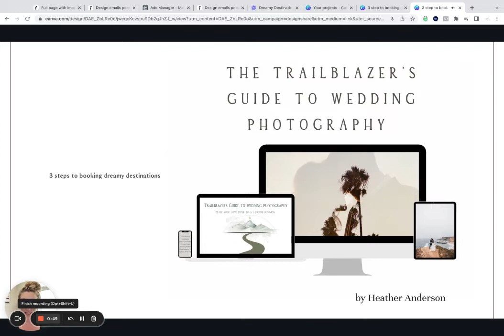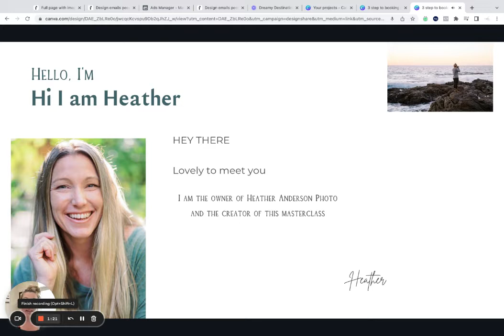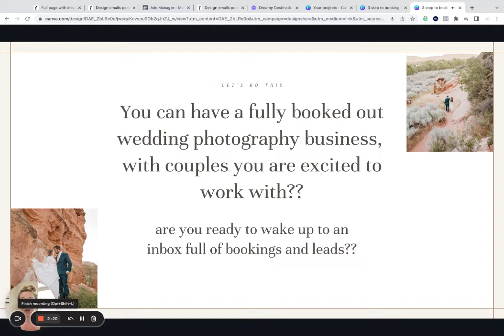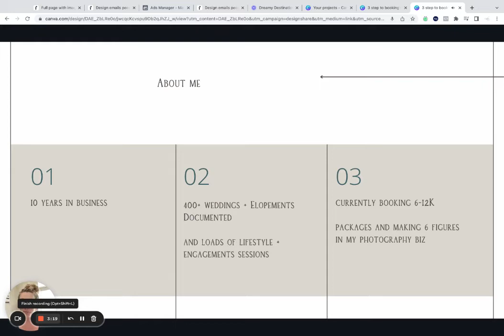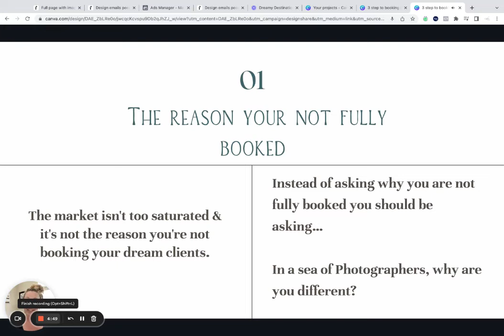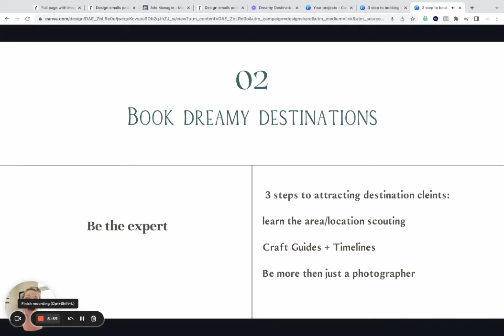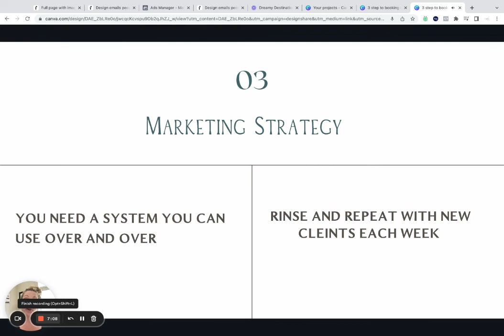3 step to booking destinations weddings - Trailblazers Freebie Video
3 steps to booking destination weddings